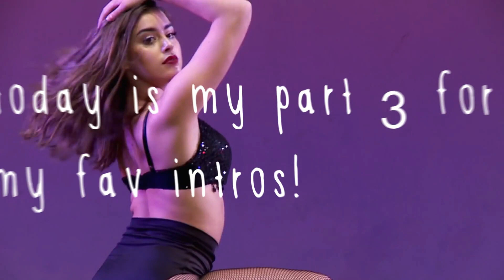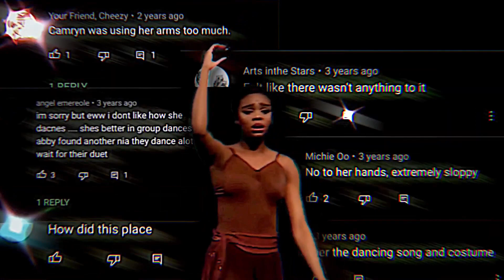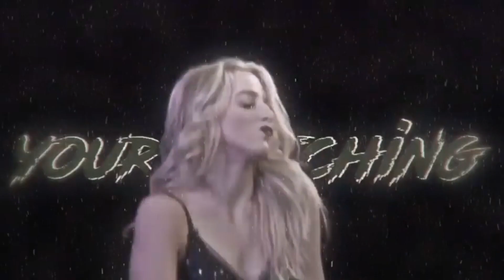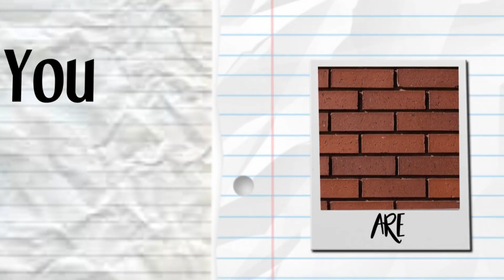my fav intros part 3 | puppies aldc!